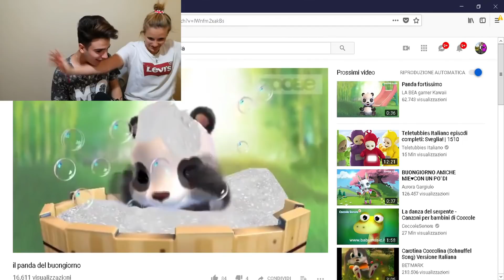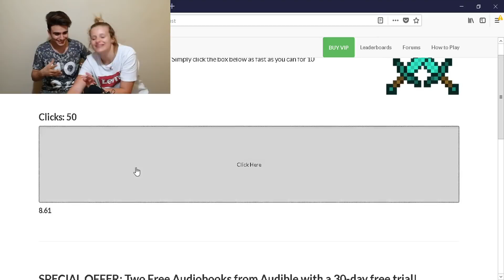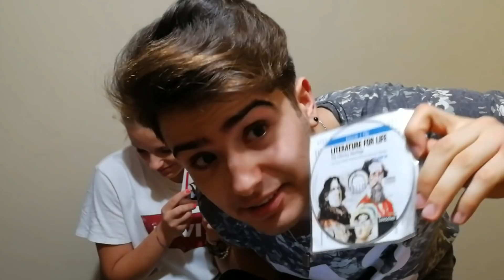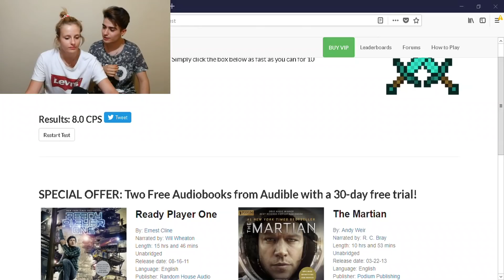LA MIA RAGAZZA PROPRIO NON CI RIESCE!!!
La mia ragazza non è ancora tanto forte a giocare a minecraft, ma la sto allenando, e da buon allenatore ogni errore una punizione.
Arriviamo a 100 like per un nuovo video assieme ad aleweeeeeeee

ip server mc: mc.pigparty.eu

►SERVER TS=      comrades.ts.io